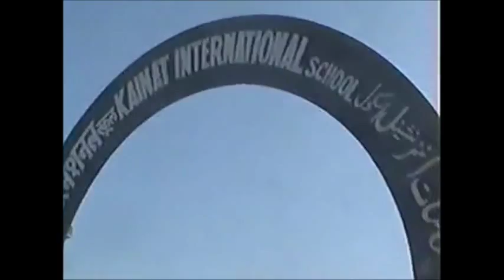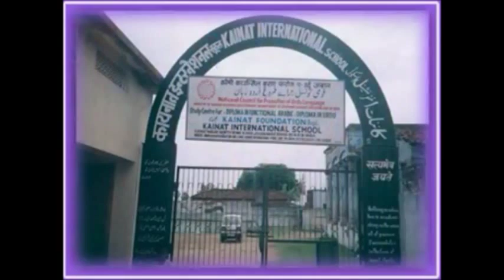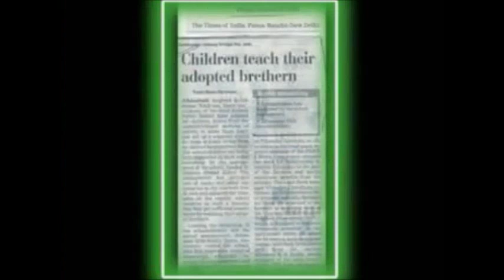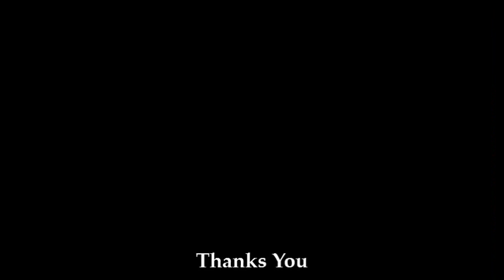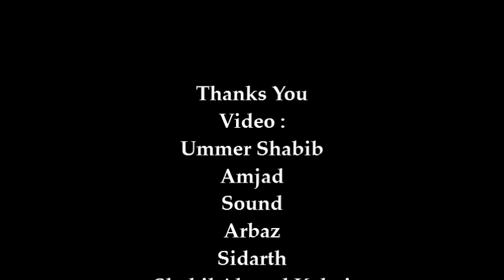Kainat Foundation - Each child teach child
Kainat Foundation's Each child teach child programme in action.